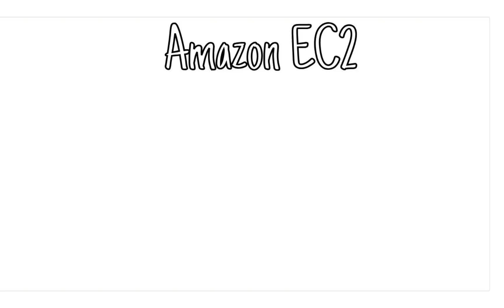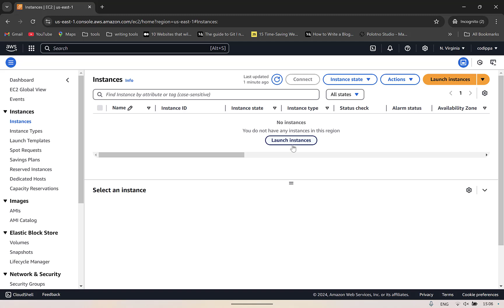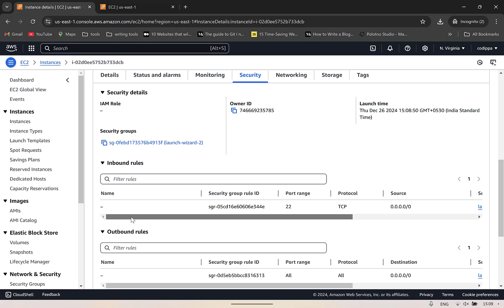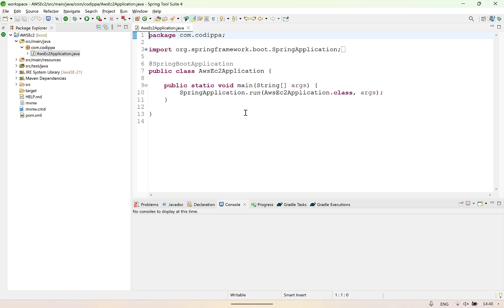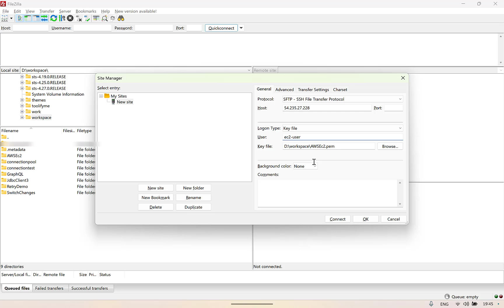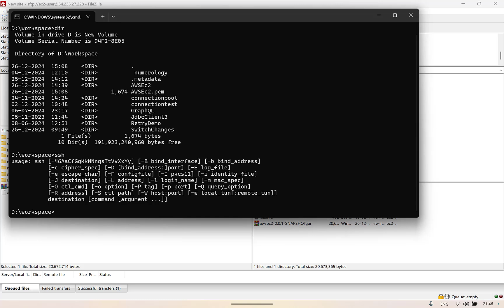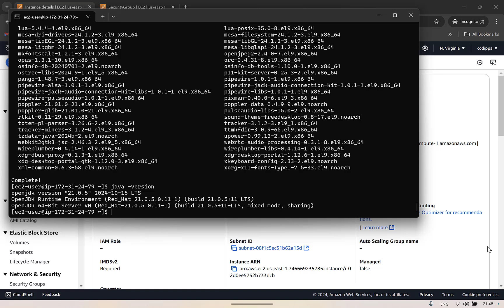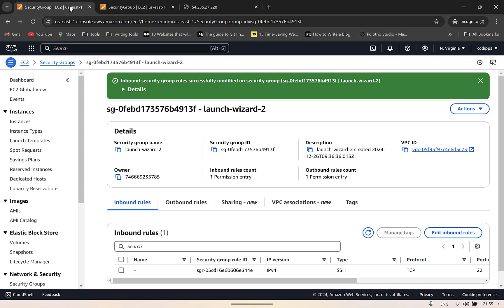Deploy a Spring Boot App to AWS EC2 from Scratch: Step By Step Guide[2025]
Want to deploy your Spring Boot application to the cloud but don’t know where to start? 🌩️
This ultimate guide will take you step-by-step through the entire process of deploying a Spring Boot app to AWS EC2 like a pro.

🔥 What you’ll learn in this video:
✅ How to create and configure an EC2 instance.
✅ Building and packaging your Spring Boot application into a JAR file.
✅ Transferring the JAR file to your EC2 instance effortlessly.
✅ Setting up EC2 inbound rules for seamless access.
✅ Running your Spring Boot app on the cloud with one simple command.

No prior experience? No problem! This tutorial is designed to take you from zero to deployment in no time.

By the end, you’ll have your Spring Boot app live on AWS EC2!

👉 Don’t wait—take your app to the cloud today. Hit play and let’s get started!

for more updates and exclusive content.

0:00 Introduction
1:14 Creating EC2 instance
4:18 Building Spring boot app
5:45 Building jar
6:25 Copying jar to ec2
7:56 Connecting to EC2 with SSH
9:12 Installing jdk on EC2
10:15 Running jar on EC2
10:25 Adding inbound rule
11:20 Accessing application on EC2
12:33 Conclusion